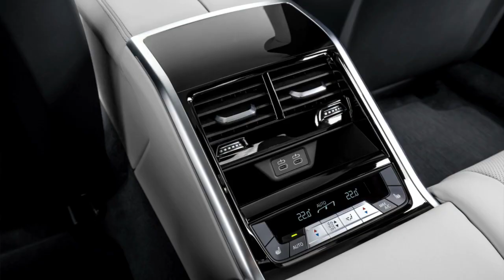A QUICK LOOK at THE NEW BMW M8 Gran Coupe'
BMW M has entered the next phase of its model offensive in the luxury segment with the BMW M8 Gran Coupe (Output: 441 kW/600hp, max. torque:
750Nm (553 lb-ft)) & BMW M8 Competition Gran Coupe (Output: 460 kW/625hp, max. torque: 750Nm (553 lb-ft)).

As it seems customary, you get a high-revving 4.4-litre V8 engine with M TwinPower Turbo technology.

BMW also says that the cars' Sports Exhausts with electronically-controlled flaps delivers a stirring engine soundtrack.

Power transfer is courtesy of an eight-speed M Steptronic transmission with Drivelogic and the latest M xDrive all-wheel-drive system linked with the Active M Differential. YOu get a choice of three modes: 4WD, 4WD Sport and 2WD with pure rear-wheel drive and deactivated driving stability control.

0 to 100km/h (62 mph) in 3.3 seconds (BMW M8 Gran Coupe) / 3.2 seconds (BMW M8 Competition Gran Coupe).

Top Speed: 305km/h with optional M Driver's Pack...